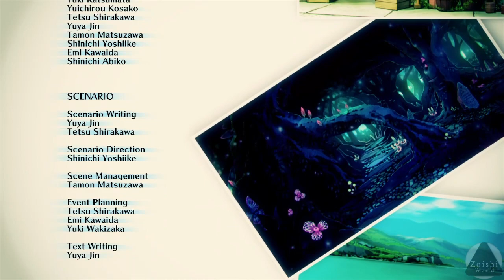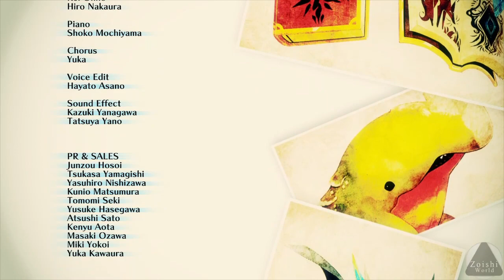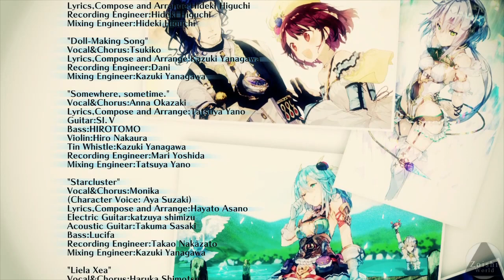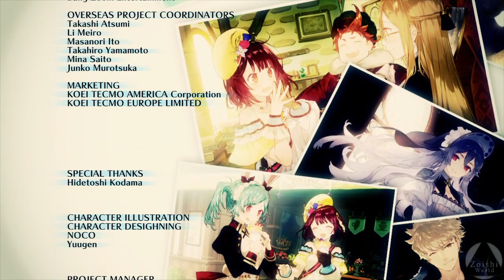FINAL: El combate final Vs Luard | ATELIER SOPHIE: THE ALCHEMIST OF THE MYSTERIOUS BOOK DX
Llegamos al final de este hermoso juego y gracias a las horas de Grindeo, no fue para nada difícil. Lo repito otra vez: Hermoso juego, me ha encantado y cada vez mas le agarro mas cariño a las series de Gust.

Ahora tomare un descanso merecido de la Serie Atelier, pero quizás un día de estos regrese con Atelier Sophie 2 o otro titulo estilo anime.

Saludos y gracias a los que me han apoyado con la serie!

- Specs
CPU: i5 6400
RAM: 16GB DDR4
GPU: 1050  (2gb)